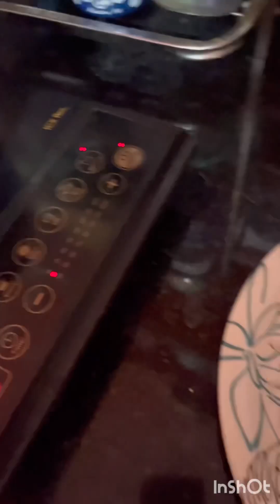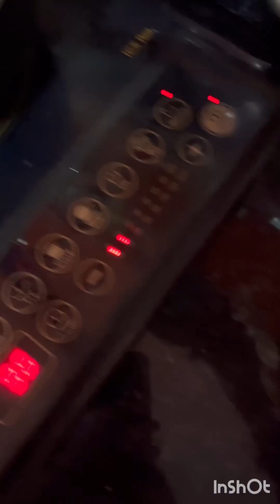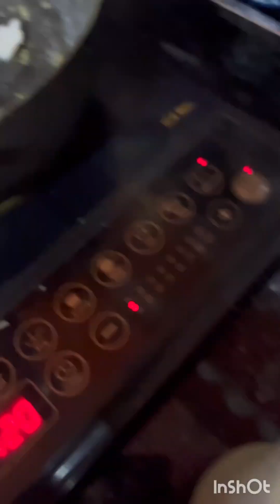Coconut 🥥 Barfi Homemade 🏡👩🏾‍🍳👻👌❤️❤️❤️yummy😋 sweets